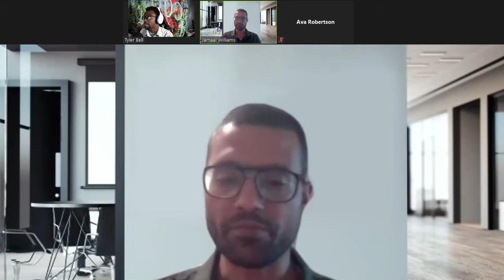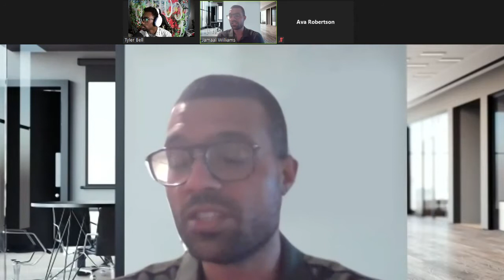Interview w/ Dr. Jamaal Williams, Former High School Principal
Jamaal Williams Biography

Jamaal Williams is a former high school principal and current student in the Doctor of Education Leadership program at HGSE. Jamaal began his career as a high school education specialist before transitioning into his role as the district AVID coordinator and AVID college preparatory teacher at Banning High School. Jamaal transitioned to administration as the dean of discipline at a turnaround school managed by Green Dot Public Schools. Jamaal went on to serve as an assistant principal and then the Principal at the same turnaround high school. In the five years Jamaal worked there he led teams that tackled adaptive problems such as chronic absenteeism, suspensions, and negative school culture. In his time at the school suspensions were reduced by over 90 percent from over 1500 the year before he arrived to less than 90 in his final year. The school also saw a dramatic improvement in school culture with record attendance rates, teacher retention, and a renewed interest in extracurricular activities such as athletics, band, and the after-school program. Jamaal enters residency looking to apply what he has learned in grad school to a real-world change effort that will benefit students.

Live on: 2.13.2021 on Twitch.tv/pureoddityplay